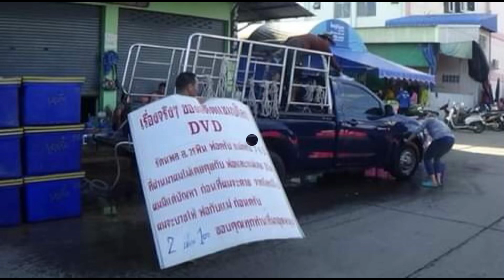ล่าสุด เงินรางวัลหมดเกลี้ยง ย้ายอยู่ห่องเช่า!‘แรมโบ้ รัตนพล’ อดีตแชมป์โลกชีวิตพลิก